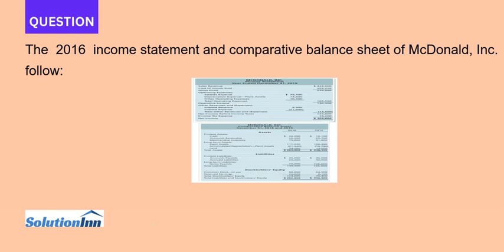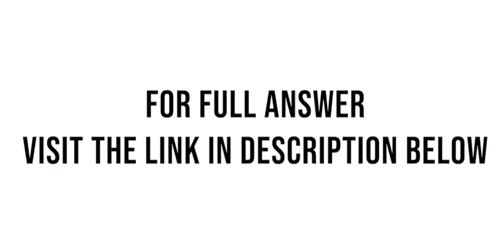The 2016 income statement and comparative balance sheet of McDonald Inc follow Additionally McDonald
The 2016 income statement and comparative balance sheet of McDonald, Inc. follow: Additionally, McDonald purchased land of $20,500 by financing it 100% with long- term notes payable during 2016. During the year, there were no sales of land, no retirements of stock, and no ...